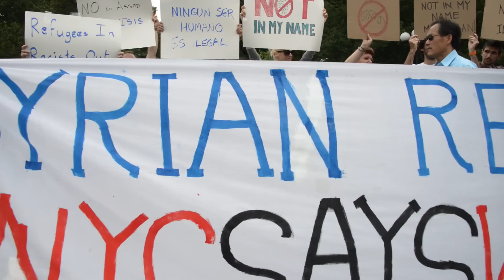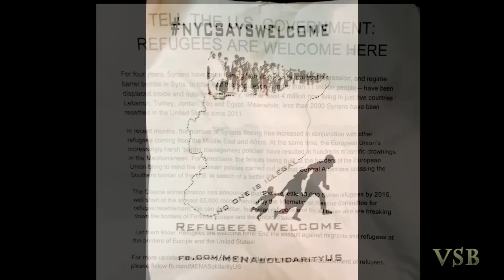Anarchists, Refugees & No Border Union Sq Rally Part 2 (9-12-15)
Sept 12, 2015 . Part 2- The Anarchists' spokesman gave a detailed propaganda diatribe regarding Obama, Syria and the Muslim refugees.  Of course there were the usual Commies, Socialistas and a mix of Muslims- Syrians- and pro 'fakestinians- They say : WELCOME THE REFUGEES, KICK OUT NAZIS, POLITICIANS, AND COPS .

From the Anarchists - face book-

No Borders/Antifascist contingent at Refugee Solidarity Demo

Call for a No Borders and Antifascist contingent to the 9/12 Syrian Refugee solidarity demonstration

In Budapest, Lampedusa, Lesvos, Berlin, Calais, Kobani, Manus Island Melilla, the Negev, Yarmouk, Rafa, Santo Domingo, San Antonio, and Nogales, we see the same crisis, the same dehumanizing rhetoric. We are told those fleeing violence and poverty of in Latin America, North Africa, and the Middle East are contagions of instability, that in order to defend our national character, we must build walls and detention camps, and ruthlessly exploit the chosen few we allow in.

They call this the worst refugee crisis since World War II. And today, just as Jews, Roma, Queers, and others were turned away by the Allies, the thousands of Syrian, Iraqis, Kurds, and Afghans now fleeing ISIS, Assad, and Erdogan are labeled pariahs and infiltrators. In Turkey, Hungary, Germany, Britain, Sweden, France, Greece, Israel, and the United States, nationalist politicians and fascist groups have used the crisis to heighten the friend/enemy and inside/outside rhetoric that props up their disgusting militarism, bigotry, and ethnic cleansing.

Over the last four years, sections of the United States have begun to wake up and take to the streets, confronting the bourgeois state and the murdering racist police that protect it. In New York this Saturday, hundreds will call for the United States to take in Syrian refugees. We will stand with them to push that rhetoric even further:

- Solidarity with all those displaced by bombs, markets, or discrimination
- Abolish borders, and the nationalism and racism that depend on them
- Free entry for Syrian refugees, and everyone else!

Invite friends! Bring your crew, signs, banners, noisemakers, or just yourself and your energy to Union Square at 12pm sharp, you’ll know us by the antifa and black flags!

Long live social revolution! Down with tyranny!
THE ANARCHIST FIGHTERS.